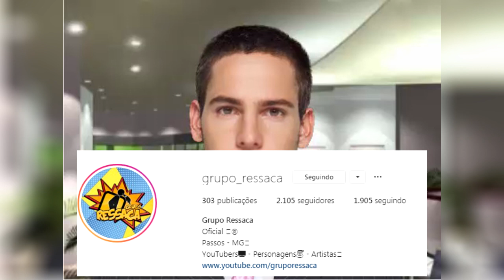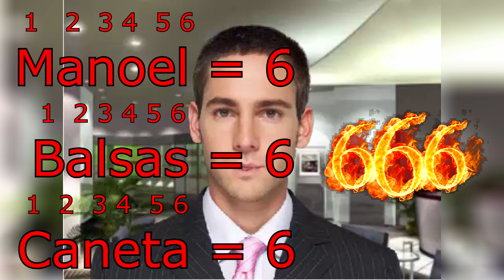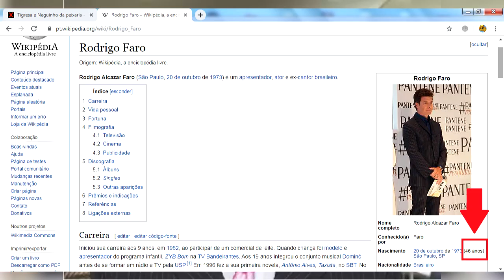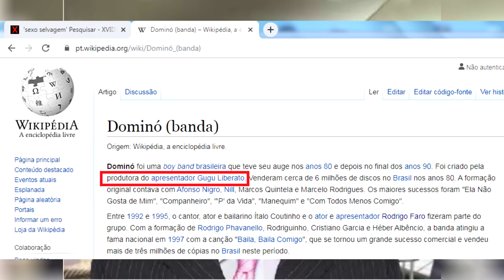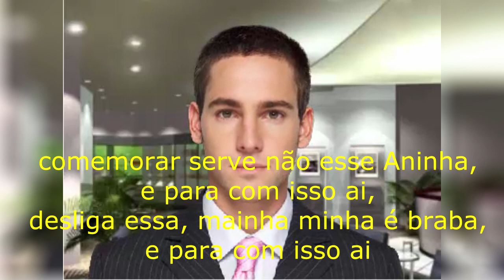Fez Pacto? Mensagem Subliminar Caneta Azul - Parte 2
GRUPO RESSACA